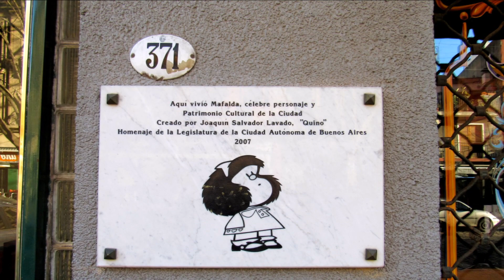2017.08.16-22 BUENOS AIRES: CIUDAD AUTÓNOMA【S.RIO】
A Grande Buenos Aires é o nome pelo qual é conhecida a Cidade Autônoma de Buenos Aires, juntamente com sua extensão natural ou conurbação sobre a província de Buenos Aires. Esta extensão da cidade de Buenos Aires dá-se em todas as direções possíveis (norte, oeste e sul; a leste se vê impossibilitada pelo rio da Prata), definindo-se zonas com distintas peculiaridades. Por exemplo, a zona norte da Grande Buenos Aires está associada tradicionalmente com a classe alta, enquanto que na zona sul proliferam bairros de residências mais humildes. A mega-cidade concentra grande parte da população argentina e de sua produtividade econômica, principalmente na área industrial e de serviços.

A capital da Argentina conta com uma população de mais de 13 milhões de habitantes, sendo a terceira maior região metropolitana da América Latina, atrás de São Paulo, e Grande Cidade do México ,a 16ª do mundo.

O sistema de transporte da metrópole é composto por eixos multimodais pautada na integração. Trens, um sistema de Bus Rapid Transit (o sistema de transporte Metrobus, restrito à capital argentina), ônibus, o Metro de Buenos Aires e um sistema de bicicletas públicas são as principais maneiras de locomoção pela metrópole. A maneira de transporte mais utilizada para se locomover das cidades da Grande Buenos Aires para a capital é o sistema de trens, que conta com 305 estações e transporte 100 milhões de passageiros anualmente.